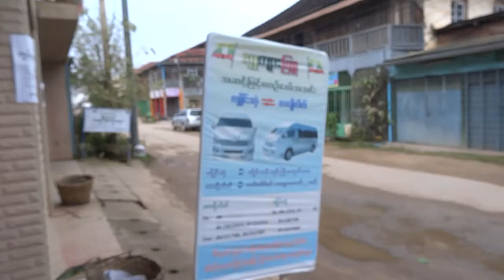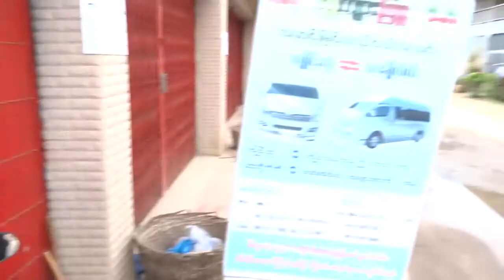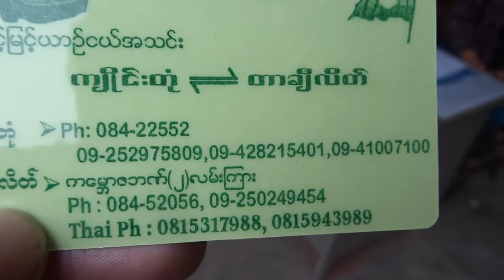มาเที่ยวเชียงตุงไม่ต้องจ้างไกด์ tachilek Kyaingetung van